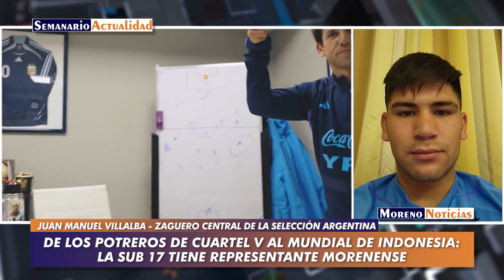De los potreros de Cuartel V al mundial de Indonesia: La sub 17 tiene representante morenense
Argentina juega el mundial sub 17 y su primer compromiso es frente a Senegal y luego Japón. El viernes la cita es contra Polonia y el morenense Juan Manuel Villalba ya está habilitado para jugar. Desde Cuartel V a Indonesia. La historia de un adolescente que nunca bajó los brazos.